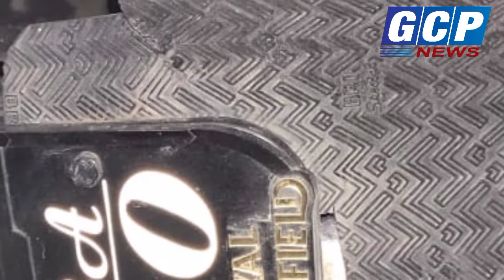बांकेबाजार-शेरघाटी के बीच स्कूटी और बुलेट की टक्कर में 3 लोग बुरी तरह हुए घायल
बांके बाजार इमामगंज रोड में आए दिन दुर्घटना थमने का नाम नहीं ले रही है